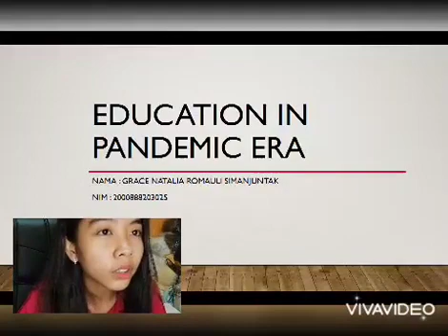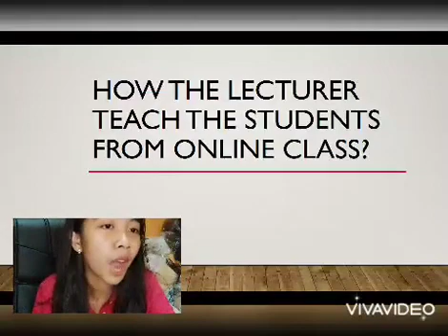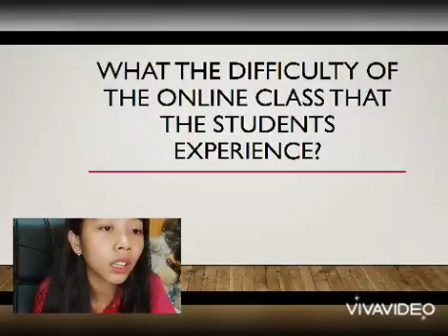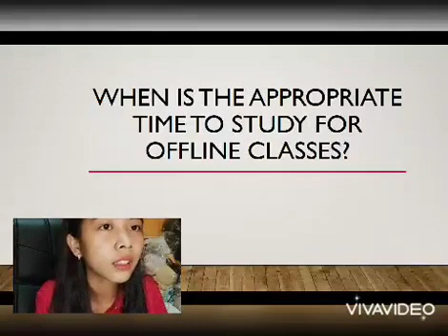y2mate com UAS Speaking 360p